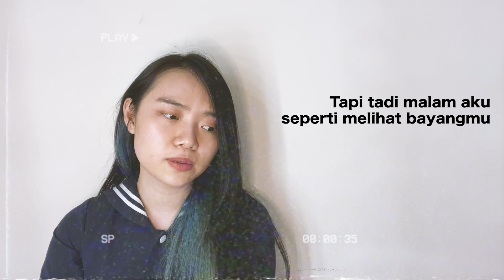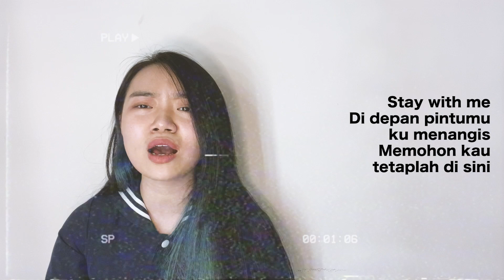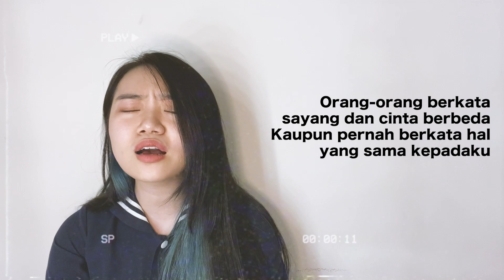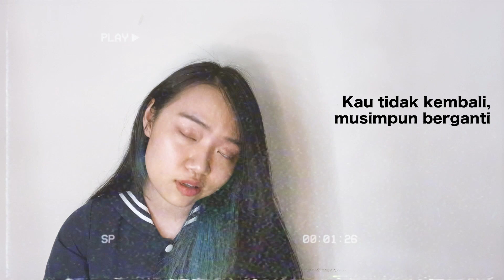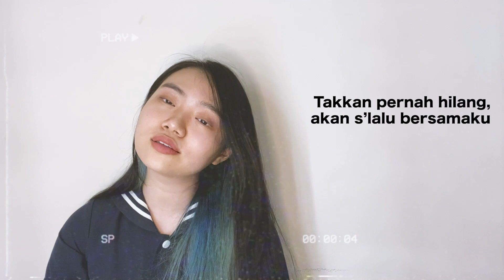松原みき (Miki Matsubara) - 真夜中のドア (Stay With Me) Indonesian Cover by JW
Akhirnya cover ini karena ear-worm banget mendengar lagu ini di mana-mana, terutama covernya Chris wkwkwk

Semoga suka sama cover-nya ya~ Aku coba buat bikin lirik yang semirip mungkin dengan lirik aslinya, tapi harus disesuaikan dengan jumlah suku katanya juga jadi ga mungkin bisa sama persis jadi ini bukan translasi langsung 100% :( Aku coba untuk tetap ga menghilangkan esensi lagu secara keseluruhannya, semoga kalian suka T^T

Maaf kalo ga maksimal!

Cheers,
JW

Lirik Indonesia (bukan 100% translasi, tapi mencoba untuk tidak menghilangkan esensi lagunya):
To you
Yes my love
To you
Yes my love
To you, you
To you

Aku adalah aku, dan kamu adalah kamu
Tapi tadi malam aku s’perti melihat bayangmu
Kau dengan jaket abu-abu bernoda kopi yang tak asing lagi bagiku
Bayangmu bersama diriku, muncul di jendelaku
Seperti saat dulu

Di depan pintumu ku menangis
Memohon kau tetaplah di sini
Kau tidak kembali, musimpun berganti

Ku masih mengingat ucapanmu
Semua momenku bersamamu
Takkan pernah hilang, akan s’lalu bersamaku

Orang-orang berkata sayang dan cinta berbeda
Kaupun pernah berkata hal yang sama kepadaku
Musim dingin kembali datang mengingatkanku pada sakit yang pernah ada
Hatimu yang sudah menjauh tapi hatiku masih mengharapkan dirimu

Kumenangis bersama rembulan
Kehampaan di hati menyiksa
Kau takkan kembali, musimpun berganti

Berteman dengan kesepianku
Berdiam lalu memutar lagu
Tanpa kusadari melodi yang sama lagi